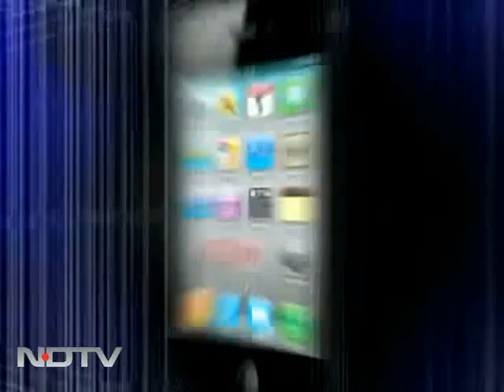Fans celebrate Barcelona's win over Man U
At the final of the Champions League, Barcelona showed just why they are being regarded as one of the finest club sides in the history of the game.